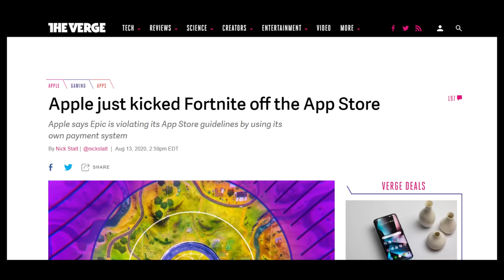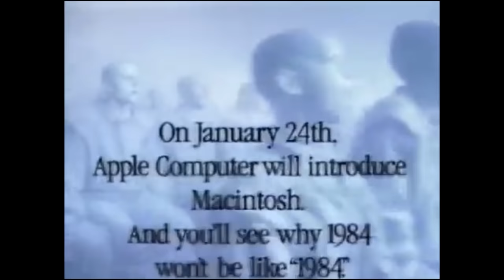Fortnite 1984 Apple Parody Video & Original Apple Trailer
Epic Games Fortnite has declared war on Apple! Check out the quick short that aired in the Party Royale mode. This is because apple has removed Fortnite form the apple app store because Fortnite decided to bypass apple payment method to save the 30% of apple cut .

Peace .